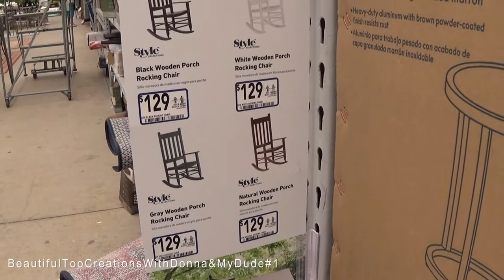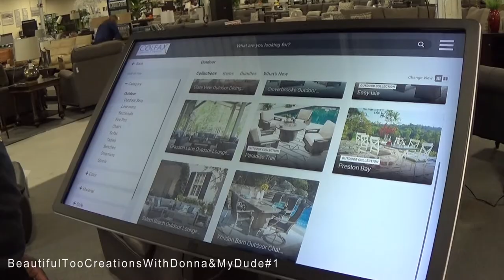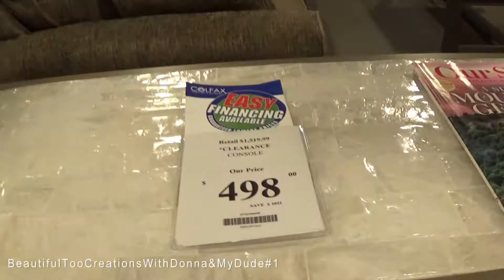I Want Rocking Chairs For Our Patio | Hangin' With My Dude#1 | Field Trip Vlog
Come hang out with us as we look for rocking chairs for our patio!